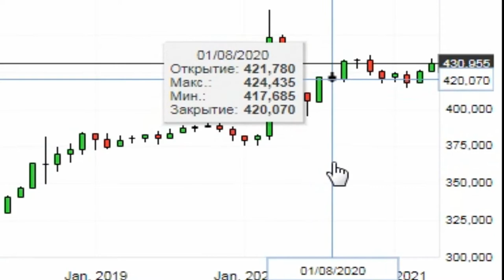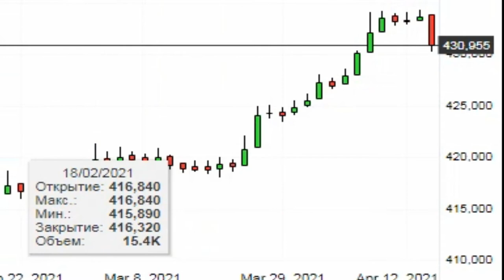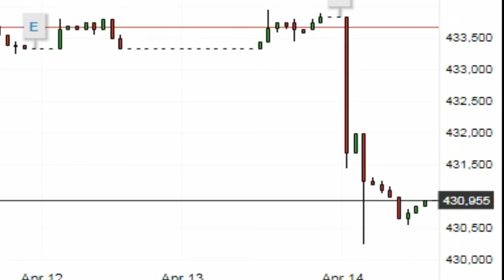курс ( USD KZT ) - Доллар США Казахстанский тенге ( Казахстан валюта цена )